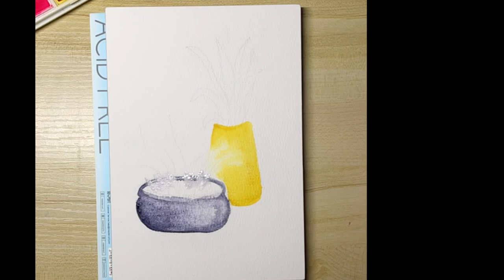Plants on a Table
plants on a table painted with Daniel Smith watercolour paint on Meeden cold pressed paper